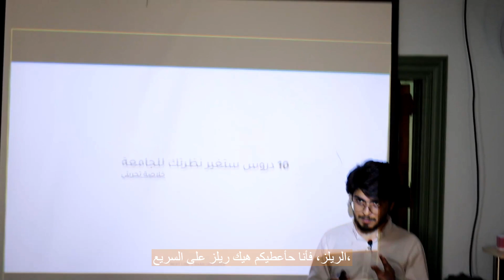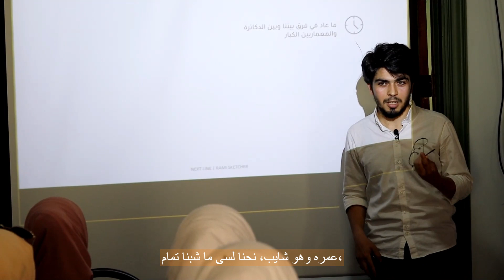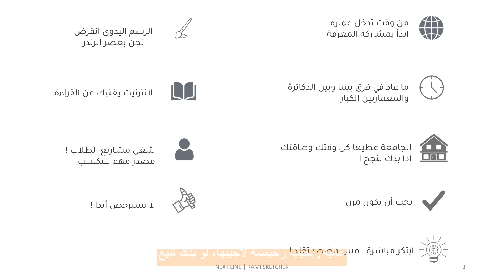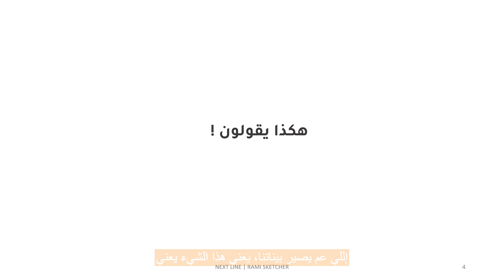10 دروس ستغير نظرتك للجامعة | خلاصة تجربتي (العبرة في الخواتيم)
العبرة في الخواتيم
مشاهدة ممتعة ^_^
للاستفسار والتسجيل على الدورات التدريبية ..
التواصل على الواتس حصرا
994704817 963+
 أصنف هناك الكثير من الملحقات والصور المتعلقة بالرسم والعمارة بشكل عام